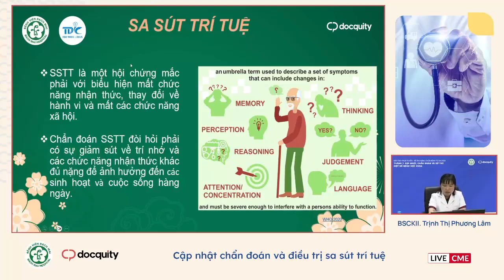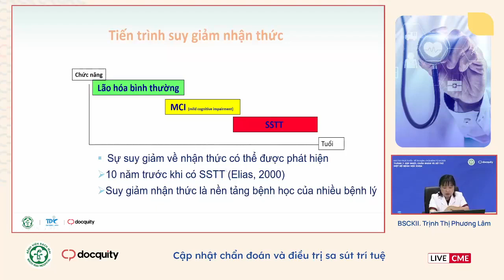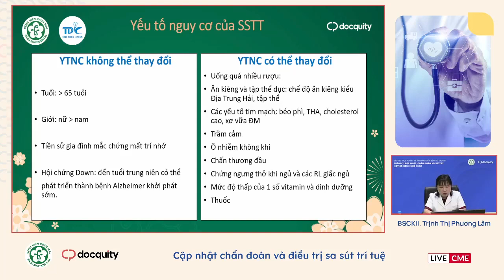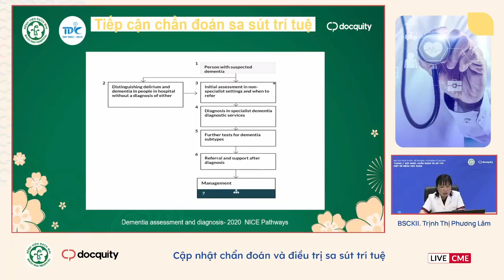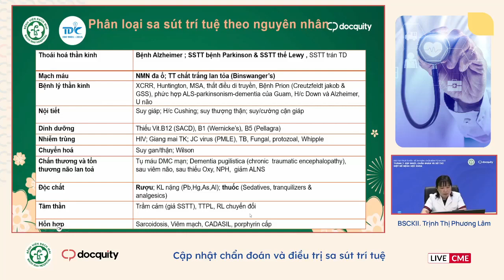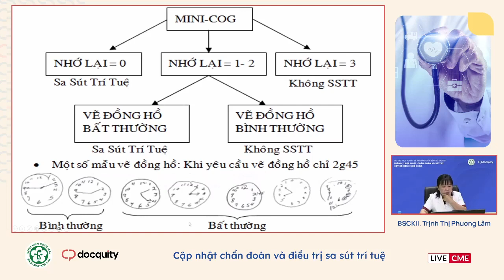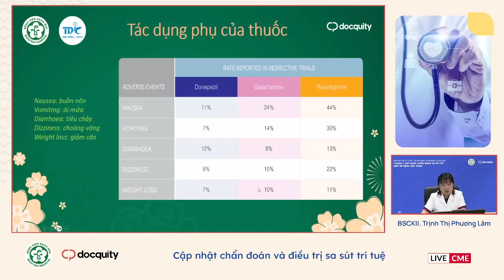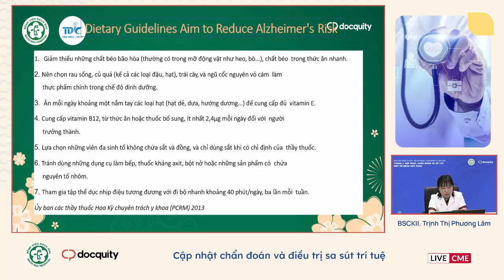Cập nhật chẩn đoán và điều trị sa sút trí tuệ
Nội dung: Cập nhật chẩn đoán và điều trị sa sút trí tuệ
Giảng viên: BSCKII. Trịnh Thị Phương Lâm (Trung tâm Thần kinh - BV Bạch Mai)